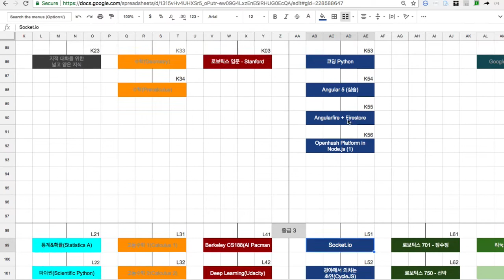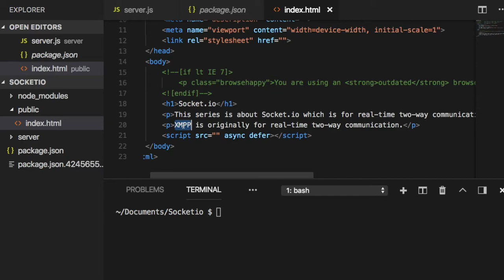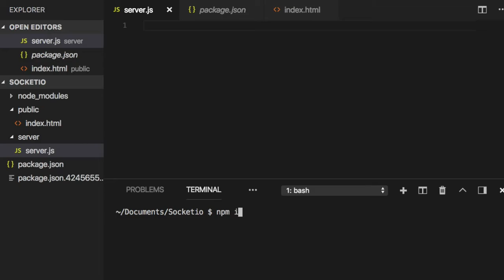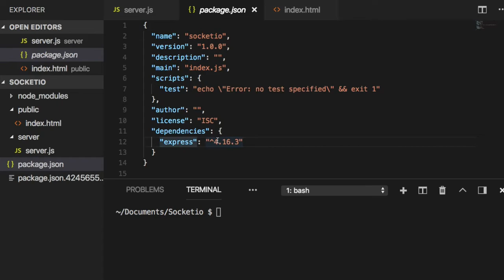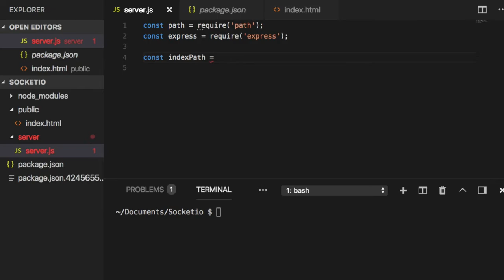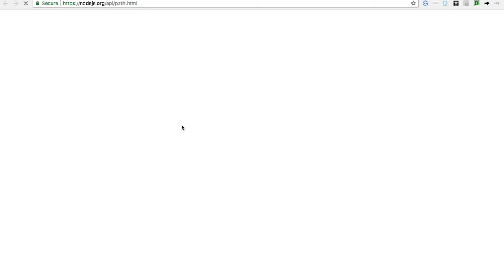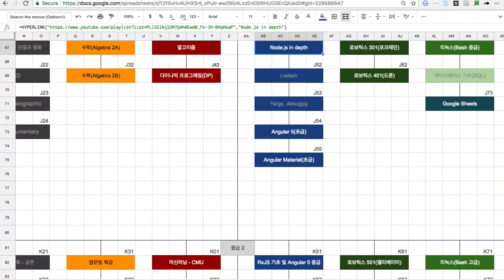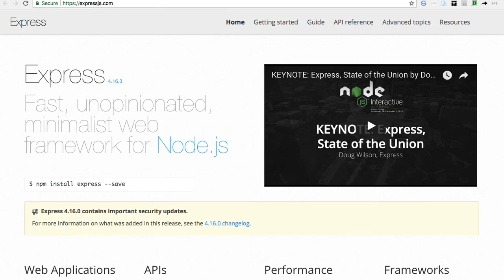[Socket.io] 001 - Introduction